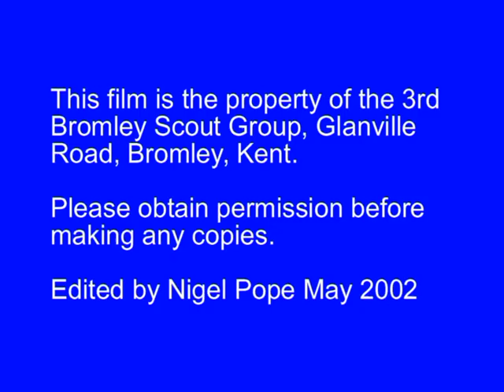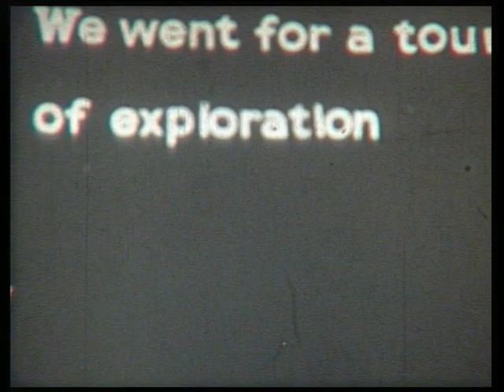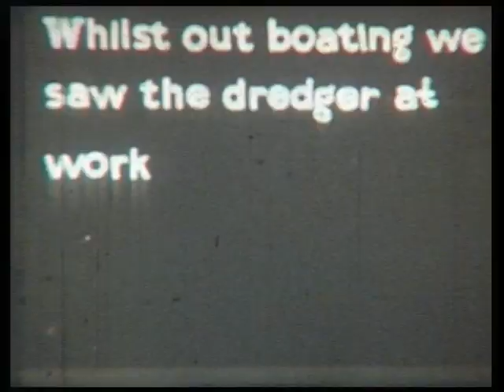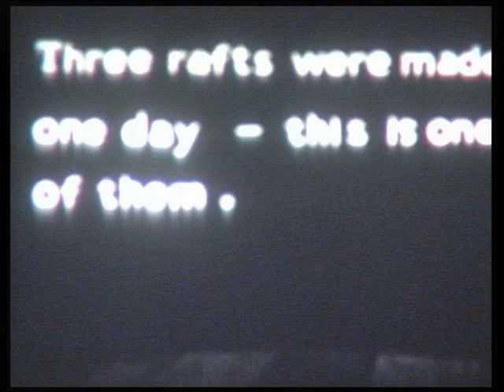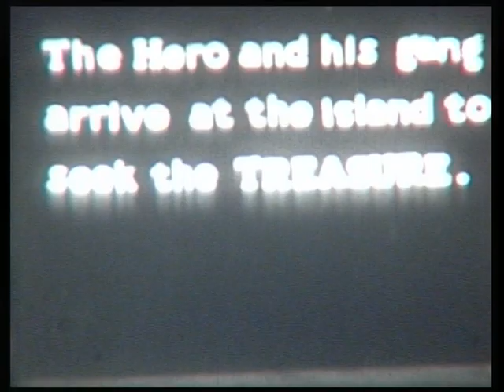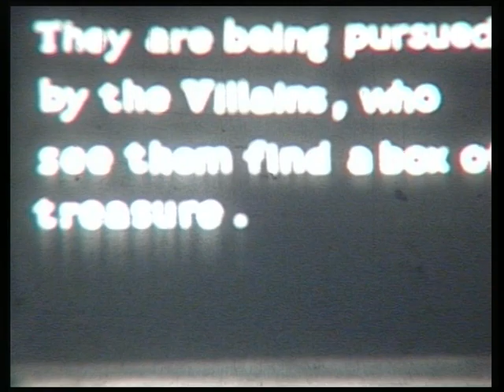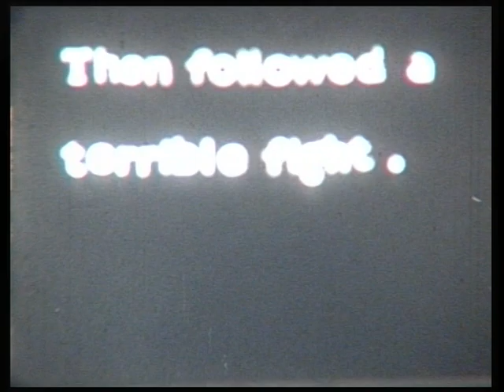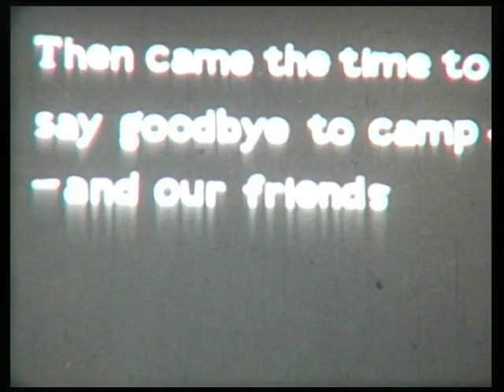HemingfordGrey37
The 3rd Bromley Scout Group at their 1937 Summer Camp at Hemingford Grey.
Hemingford Grey is a village near Huntingdon.